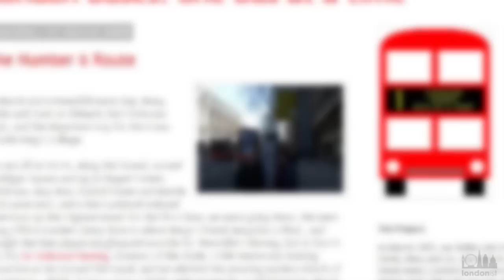Riding Every Bus In London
The 'Ladies who bus' are three women who've ridden every bus route in London. Geoff Marshall joins them for their final mission, on the X68 from Russell Square to West Croydon.